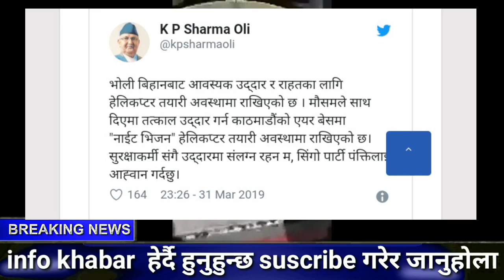तराईमा हावाहुरी मर्नेको संख्या 50 नाघ्यो छिटो हेर्नुहोस् Exclusive News Report